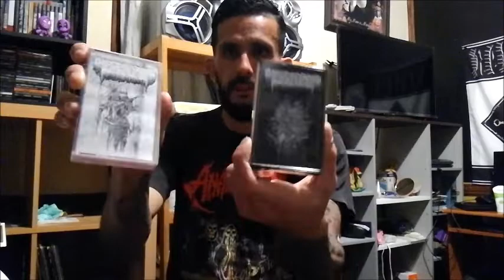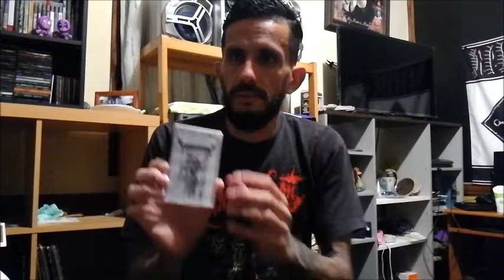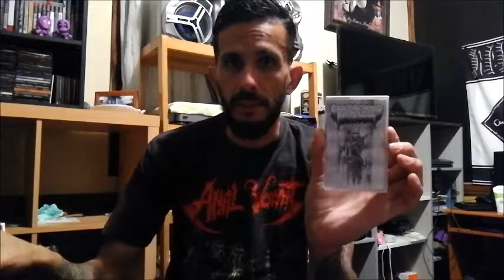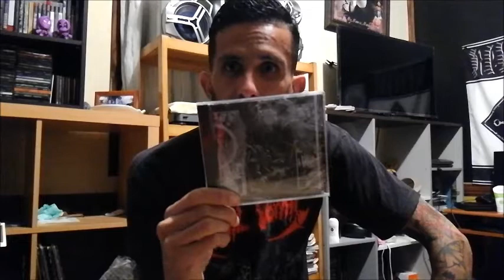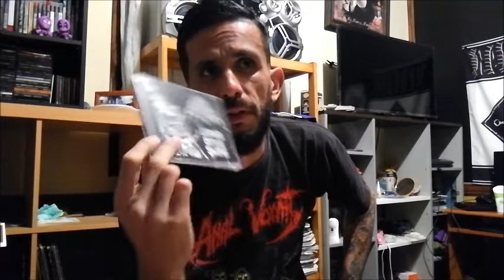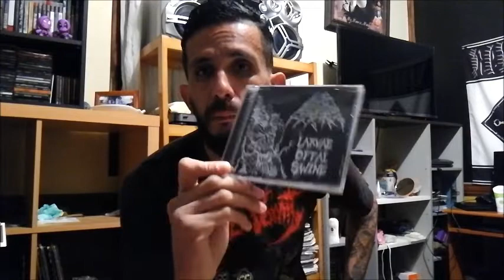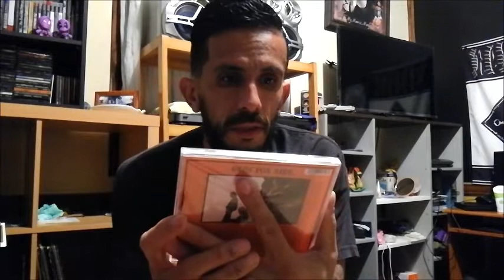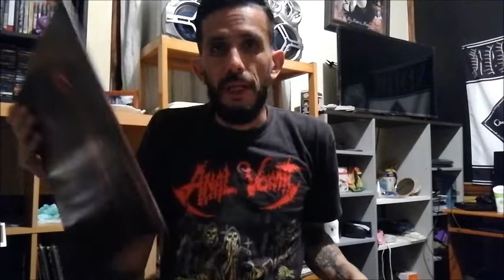Unboxing de HH (Up-Date Vinilos ,CDs y Tapes)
Estare subiendo algunos Up Dates de mi Coleccion..

Bandas incluidas en el video:
- Bloodsoaked Necrovoid
- Throneum
- Abhomine
- Convent Guilt
- Death Yell